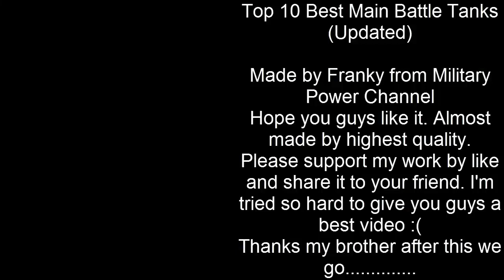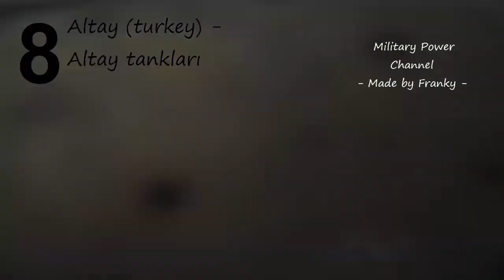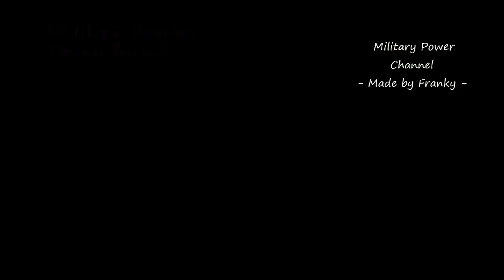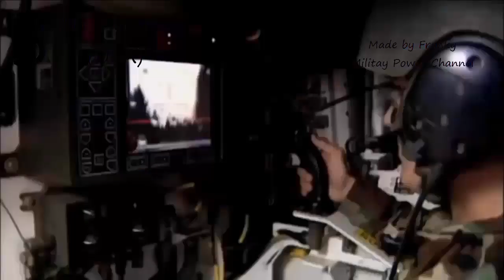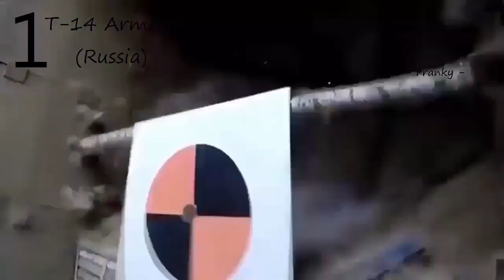TOP 10 Best Tanks In The World 2017- 2020 ( NEWST UPDATED )-=HD=-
TOP 10 Best Tanks In The World 2017 | Military Technology 2017 -=HD=-
TOP 10 Best Tanks In The World 2017
This video took 3 days for finished i hope i will make you guys happy with this. I bet its better than the last top 10 you see bro.Enjoy !
Love you guys from Qúebec Canada.
❗ 🔽🔽🔽 READ ABOUT TANKS IN THE DESCRIPTION BELOW🔽🔽🔽❗
Here is a selection of the 10 best main battle tanks in 2017 (world of tanks - мир танков):
1. T-14 Armata Main Battle Tank (russia) - танк т-14 армата
2. leopard Revolution (germany) - tanks leopard
3. m1 abrams (usa) - tanks m1 abrams
4. t90 ms (russia) - танк т-90 мс
5. merkava mk 4 (israel) - המרכבה סימן 4
6. challenger 2 (united kingdom) - tanks challenger 2
7, K-2 Black Panther
8. altay (turkey) - Altay tankları
9. Type 10 Japan
10. type 99 (china) - 坦克 類型99

T-14
Leopard 3
M1-Abrams
T-90
Merkava
Challenger 2
K-2
Atlay
Type-10 Jap
Type 99
1. T-14 Armata Main Battle Tank (russia)